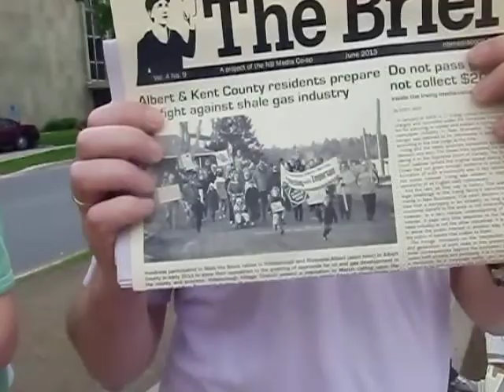Julia Linke and Blogger chat about Shale Gas and Nicki Atkinson from SWN Rssources